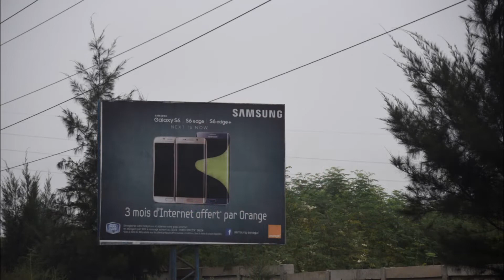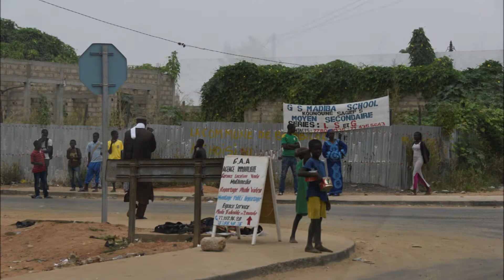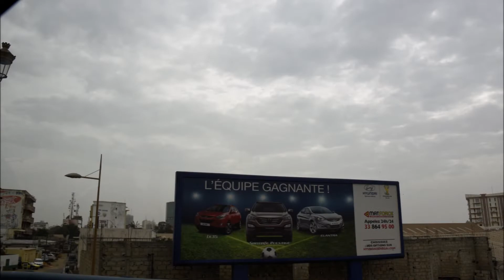Dakar to Pink Lake, November 12, 2015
Dakar to Pink Lake,
Bargny, Dakar, Sénégal, Africa